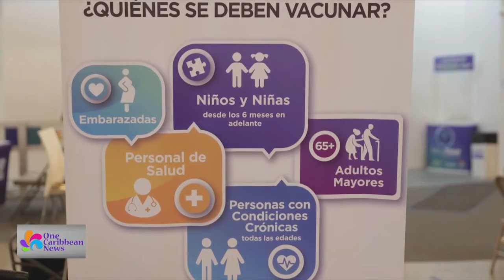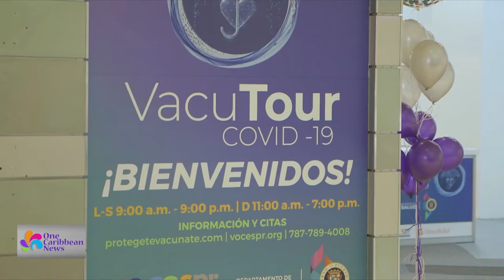Puerto Rico Sees Highest COVID Transmission Rate Since February